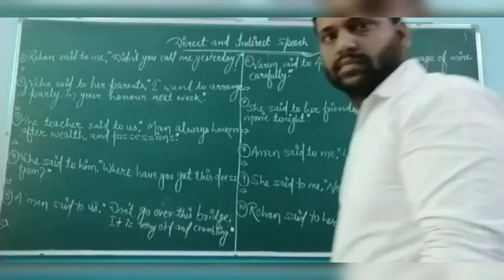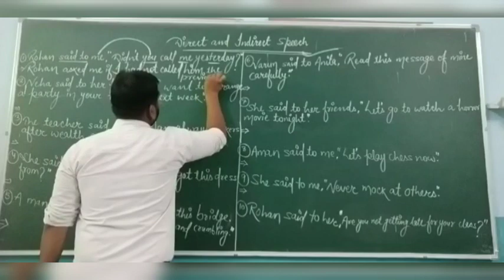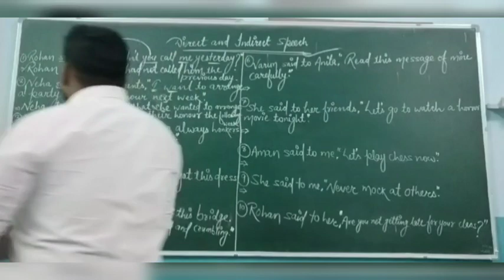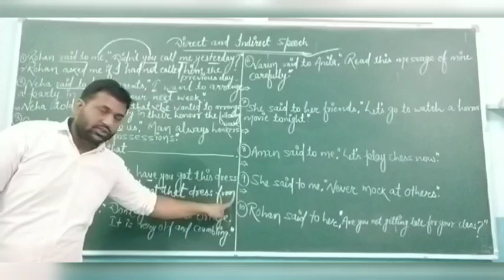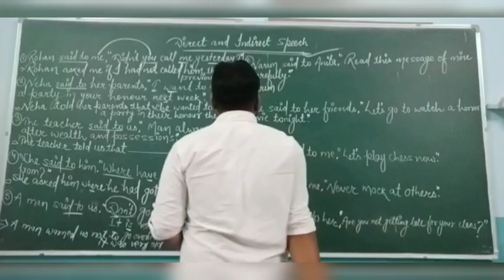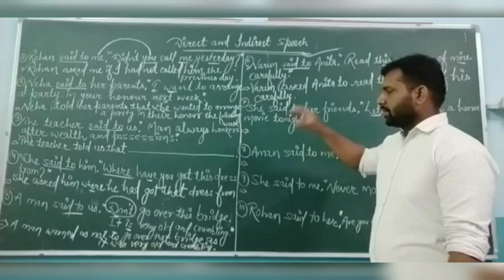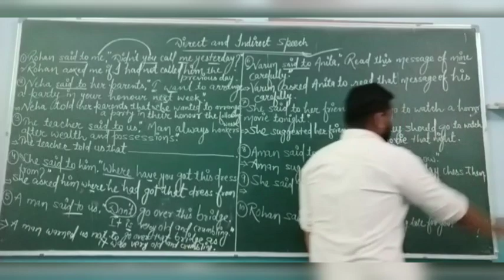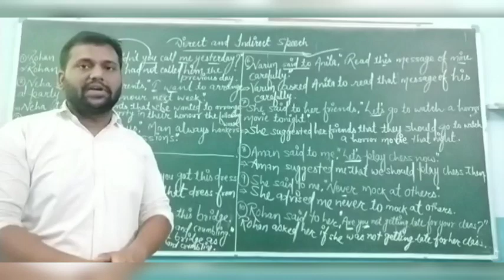Direct and Indirect Speech